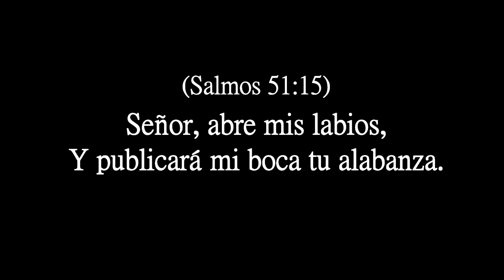Meditación ¨De qué nos llenamos¨ - Miércoles 22.02.2023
Pastor Timoteo
Título : De qué nos llenamos